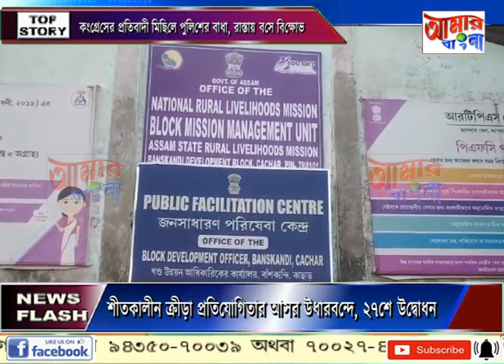AAMAR BANGLA NEWS # 22 12 2023